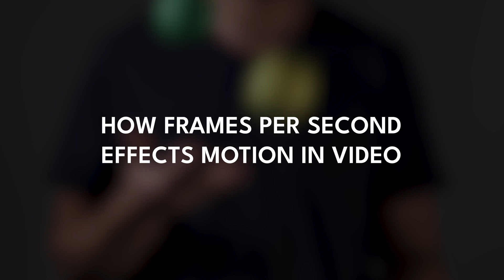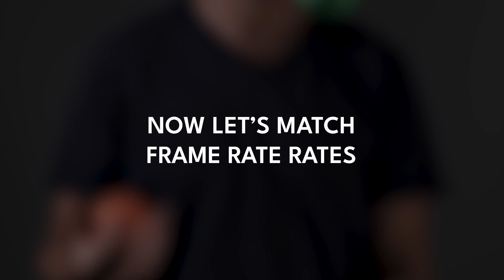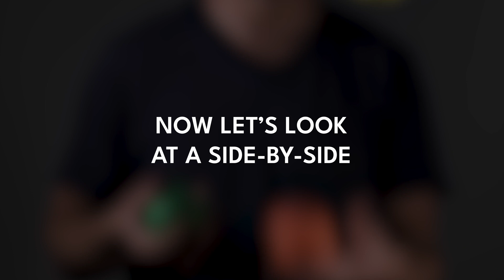Understanding Video Motion: How FPS Affects Your Videos 🎥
We dive into 23.976, 59.98, 120, and even 240 FPS footage. Watch it all at normal speed to see how motion blur changes in each. Then see how you can slow down the faster FPS footage for smooth buttery video.

Cheers!

This video was not paid for by outside persons or manufacturers. No gear was supplied to me for this video.